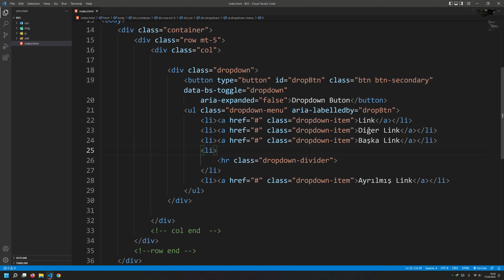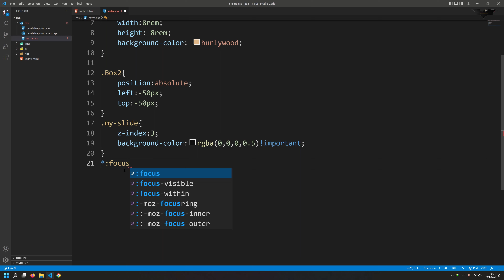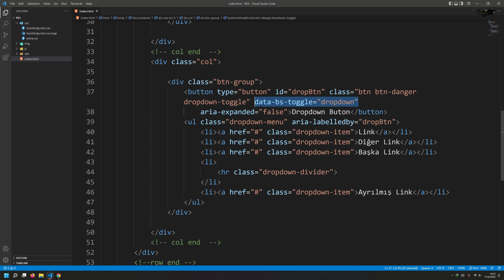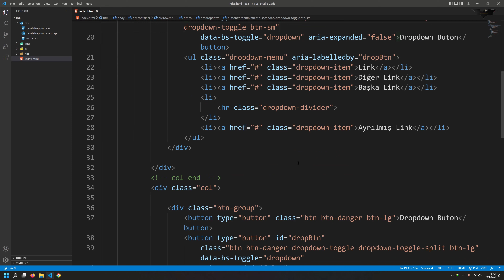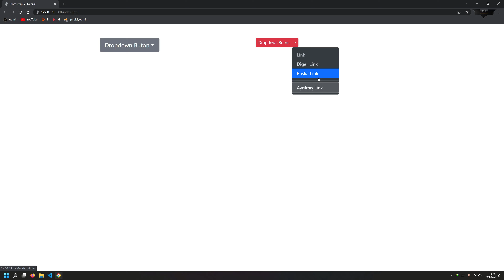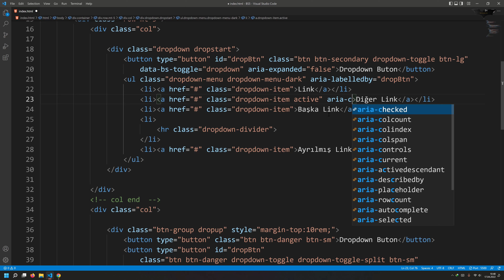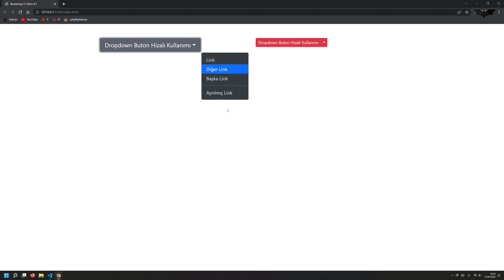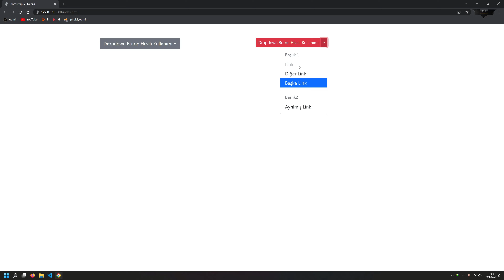Ders 41 Bootstrap 5 Dropdown Yapımı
00:00 Giriş
00:17 Dropdown Oluşturma
04:16 Link ile Dropdown
04:56 Focus Ayarlama
06:50 Dropdown Split
09:08 Dropdown Boyutu
10:40 Koyu Menü
13:00 Dropdown Yönünü Değiştirme
15:06 Dropdown Menü Hizalama
19:13 Menü Başlığı